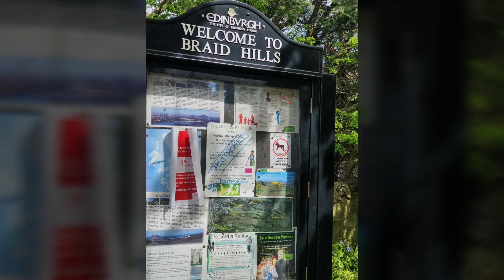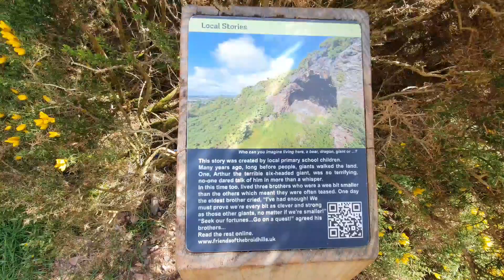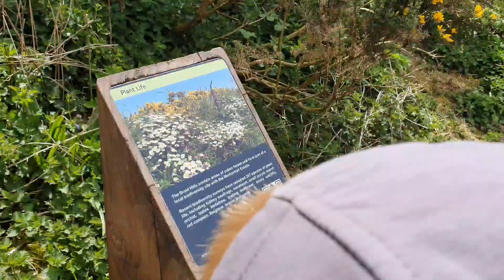Braid Hill Edinburgh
The Braid Hills form an area towards the south-western edge of Edinburgh, in Scotland.
Vulcanic Mountain easy to climb.
Fantastic place for day out with Family and Friends or Walk with dog.
The hills themselves are largely open space.